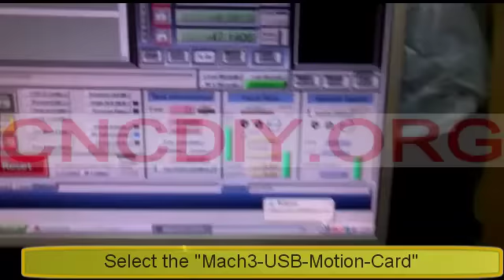USB to Parallel Port Card - Demonstration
This is a demo video for showing the connection between the USB to Parallel port card and a CNC system.